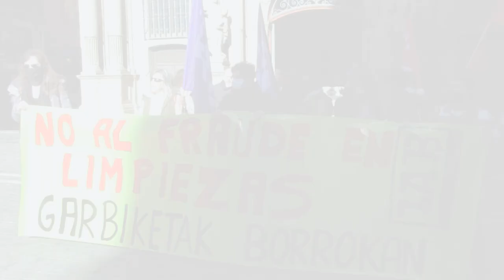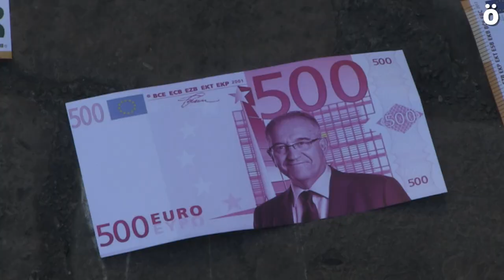Iruñeko eskola publikoen garbiketetan dagoen "iruzurra" salatu du LABek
Gaur garbiketako langileek eta sindikatuko kideek egindako kontzentrazioan adierazi dute azpikontratek egindako iruzurra milioi erdi euro ingurukoa dela. “Azpikontraten gaineko erabateko kontrolik eza erakusten duten kopuru eskandalagarriak dira horiek”, LABeko ordezkarien hitzetan.

Pleguak ez betetzearen inguruko polemika onartu zuten 82.000 €-ko partida baten ondorioz sortu zen. Partida hori ikastetxeetako kristalak eta lurzoruak garbitzera bideratuta zegoen, eta enpresek baldintza-agirietan behartuta zeuden hori egitera baina urteak zeramatzaten egin gabe. Horren ondorioz, LAB sindikatuak salaketa jarri zuen kontratazio organoaren aurrean; ondoren, Iruñeko Udalaren oposizioak salatu zuen kasua Batzordean.

Hala, gaur, LABek eta langileek salatu dute “lotsagarria dela Udalak enpresa horiei halako bi ordaintzea, langileak lanaldi murriztuekin mantentzen dituen bitartean”. Elkarretaratzeko parte-hartzaileek billeteak bota dituzte, teknikariek eta Gobernu taldeak atzeman ez duten iruzurra irudikatzeko.

Azkenik eskatu dute, zerbitzuak publifikatzen ez diren bitartean, aurreko legegitzaldian iruzurrari aurre egiteko abian jarritako azpi-kontratazioaren jarraipena egiteko foroa sindikatuei berriro irekitzea.